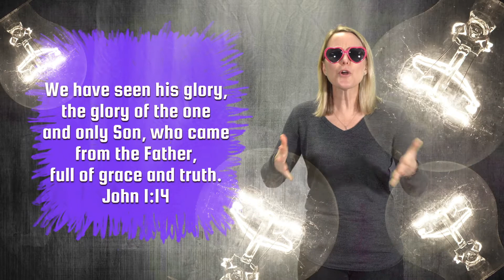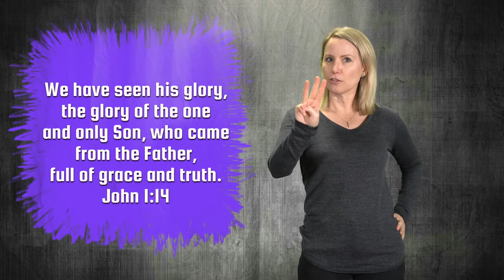8. Influence_PCTeaching CLA Team | The Prayer Covenant | Prayer For Children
Produced by Christian Life Assembly Kids Team' in Langley, BC. These 10 videos are a great creative way to teach and share The Prayer Covenant for Children. This video explains the concept of influence.